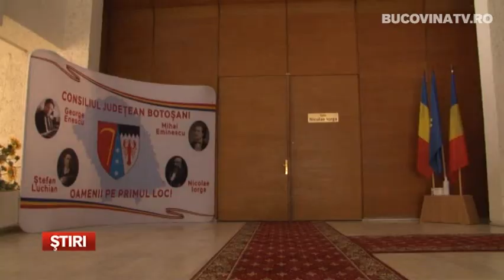Doua milioane de euro pentru aparatura medicala